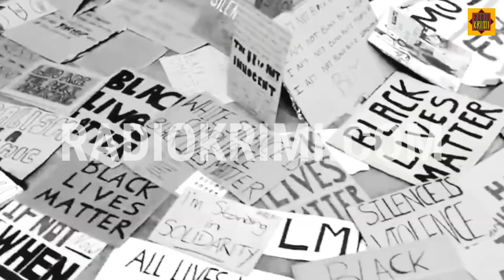TEASER KNR - KARAYIB N'ROOTS #44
"L'émission de la culture caribéenne"

❇️ Retrouvez notre émission mensuelle Karayib N'Roots tous les 8 du mois

TRACKLIST :
01 - Akasha feat. Ranking Joe - Jah Jah Hold Them - BRAND NEW - LECTURER RIDDIM
02 - Kevazz - Found It
03 - Glen Washington -  They Can't Stop Me - THE MESSAGE RIDDIM - BRAND NEW
04 - Shuga - Cease & Sekkle - 3 BLIND MICE RIDDIM - BRAND NEW
05 - Blvk H3ro - Greetings - BRAND NEW - EXTRAIT COMPILATION 'DANCEHALL ANTHEMS' VP RECORDS
06 - Blackout JA, Kandiman, Liondub & Rumble - High Grade - BRAND NEW
07 - Millions Stylez - Hands In The Air - JAMSTERDAM RIDDIM - BRAND NEW
08 - Blvk H3ro x Wayne J - Original - EXTRAIT DE L'EP 'New Millennium’
09 - Kabaka Pyramid - Nice Up The Dance - EXTRAIT COMPILATION 'DANCEHALL ANTHEMS' VP RECORDS
10 - Panache Culture - Jaqueline - JACQUELINE RIDDIM
11 - Bella Blair - Gimmie A Light - BRAND NEW
12 - Khoe-Wa meets LUIZA - Tinoda (Kandee feat. Pijule remix) - EXTRAIT COMPILATION 'CLOUD CONNECTION VOL.3' SORTI SUR LE LABEL ODG D'UNDUBGROUD
13 - Brother Culture feat. Junior Dread - The Control
14 - Richie Spice - Valley Of Jehoshaphat (red_hot)
15 - Busy Signal feat. Capital D - Fiery - KINGS RIDDIM - BRAND NEW
16 - Shaggy Feat. Junior Reid & Bounty Killer - Raggamuffin Christmas - BRAND NEW
17 - Olatunji & Good Times Ahead - Black Liberation
18 - The Kemist feat. JonFX & Kleeo - Bassline - BRAND NEW
19 - Royal Blu - Without Love - EXTRAIT COMPILATION 'DANCEHALL ANTHEMS' VP RECORDS
20 - Daddy Mory feat Saik - Belles Paroles
21 - Volodia - Reggae Français [Mash Up]
22 - Lieutenant - Afrika (feat. Sista Naya)
23 - Double Tiger  - Drop_Sound feat_Slightly_Stoopid
24 - Manue Eloheeka - Accro à toi
25 - Bossa Combo – Accolade
26 - Clnton Fearon - Fix It
27 - Blakkamoore - Mek It Play - Upward Spiral [DELUXE]
28 - Taïro - Oublié {Mastered HD}
29 - The Late Ones - Babylon_Exists
30 - Mata - Wangala Moto
31 - 70 SHIINE x Nacho – DOMINO
32 - David Corleone - Digitale j'explose
33 - Mawimbi feat Ghetto Kumbe - El Caribe